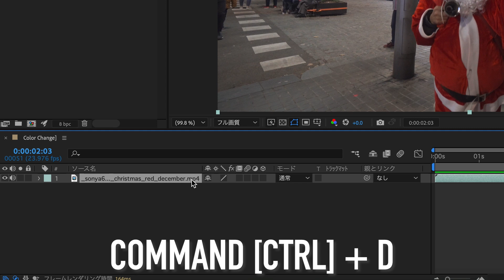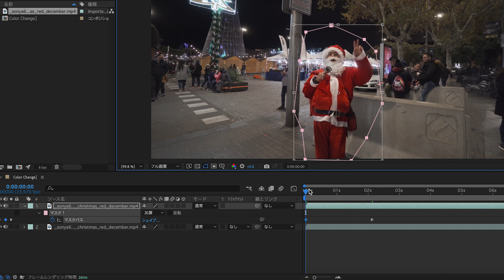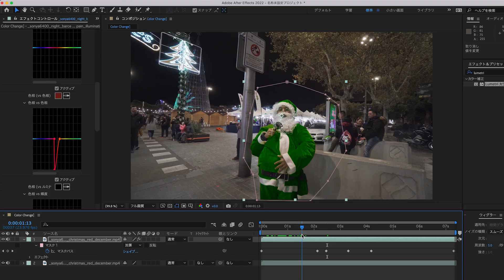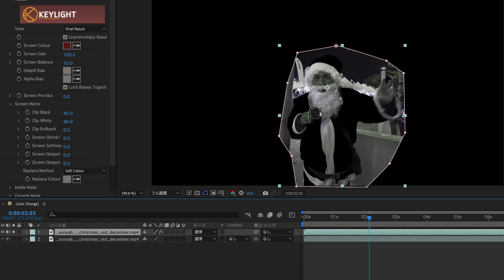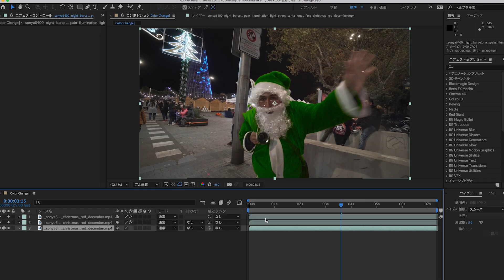一部の色を変更する / After Effects CC2022 使い方講座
📘【チャプター】
0:00 内容紹介
0:30 マスクを切る
1:30 Lumetriカラーを適用
2:22 Keylight(1.2) を適用
3:05 ロトブラシツールを使う
3:53 最終画面

参考書籍